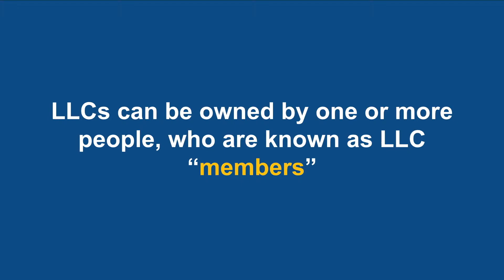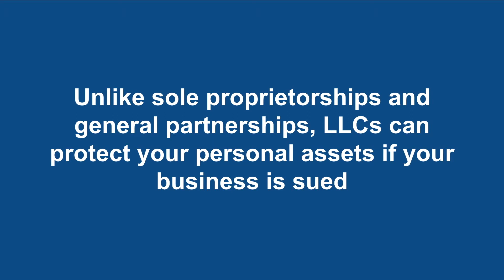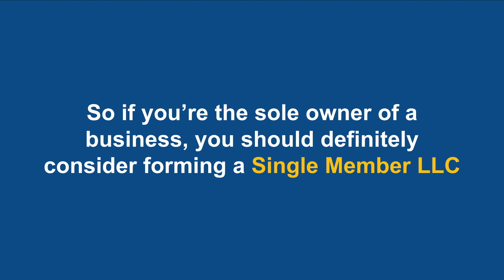What is a Single Member LLC?!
Forming an LLC is the simplest way of structuring your business to protect your personal assets in case your business is sued.

LLCs can be owned by one or pore people, who are known as LLC "members"

LLC's with one owner are known as Single Member LLC's, and LLC's with more than one owner are known as Multi Member LLC's

So essentially... Single Member LLC is a Limited Liability Company with one owner.

Forming your business as a single member LLC provides many advantages such as lawsuit protection and double taxation prevention.

🚀 ENTREPRENEURS!

Let's face it... starting a business is COMPLICATED and CONFUSING.

We offer Done-For-You Business Services to help entrepreneurs start their online business without dealing with complicated legal forms from anywhere in the world! 🚀🚀

We take care of all of the paperwork for you so you can make more money and spend more time doing what you love!

We help all types of entrepreneurs start their business including...

Amazon FBA business, e-commerce, real estate, selling products online, dropshipping. digital marketing, consulting, software, marketing, selling books, social media marketing, wholesale, management, investment, development, sales, and other businesses.

In 2013, I took the leap to start a virtual law firm so I could help entrepreneurs start their own business and work online on my laptop from anywhere in the world (...best decision I've EVER made).

Since then, my team and I have assisted more than 7,236+ entrepreneurs start their business and our done-for-you service is backed by more than than 3,258 5.0 Star Google Reviews 🌟🌟🌟🌟🌟 from clients who love our QUICK and STREAMLINE ONLINE SERVICE!

Interesting in starting your business?

🔥 ONLINE TOOLS WE USE AND HIGHLY RECOMMEND!

🚀 FOLLOW MOLLAEI LAW ON SOCIAL MEDIA!